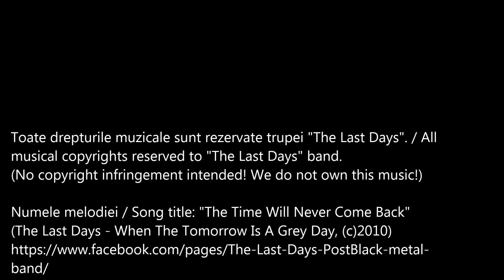Prin Apuseni cu MTB-ul (2012)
Filmul turului prin Muntii Apuseni, din 2012, efectuat pe biciclete. (Filmari: Marius Udrea

Muzica: The Last Days - "The Time Will Never Come Back"

(re-uploaded from the VerdaSpirito account)